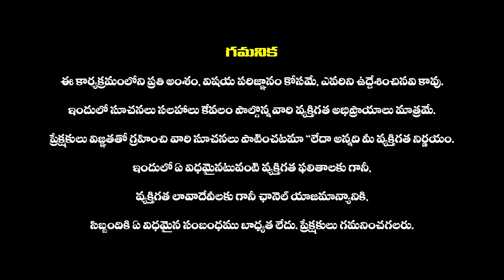వారఫలాలు Sep 17th To Sep 23rd || Vara Phalalu 2023 || Horoscope Prediction || Haripriyas Bhakthi